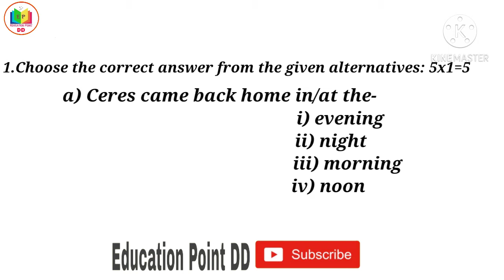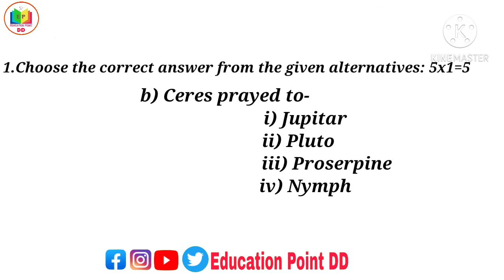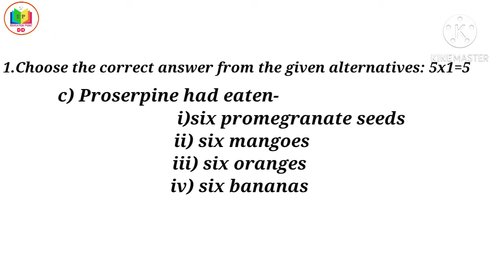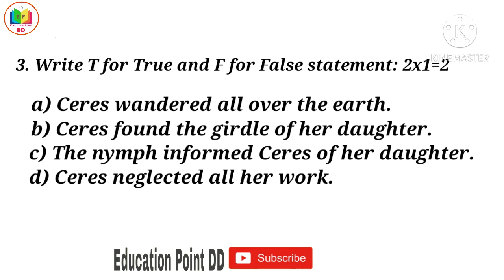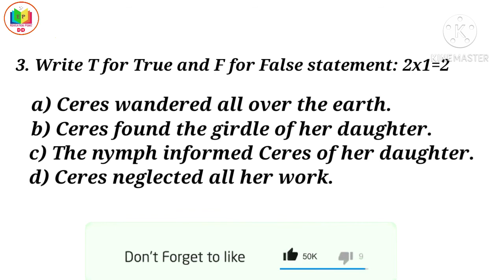Class 7 English Mock Test-5 Marks -10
English Mock Test ,Class 7, Mock Test Class 7, Mock Test 5.

                Answer of Mock Test-4

1.
a) (ii) 7 PM
b) (ii) Sher Khan

2.
a) Father wolf scratched himself,yawned, and spread out his paws one after the other to get rid of the sleepy feeling in their tips.

b) Tabaqui runs about making mischief,and telling tales,and eating rags and pieces of leather and when he gets angry he is apt to go mad.

3.
a) near Waingunga River, twenty miles away.

b) to see Mother and Father Wolf look uncomfortable.

4.
a) T
b) F